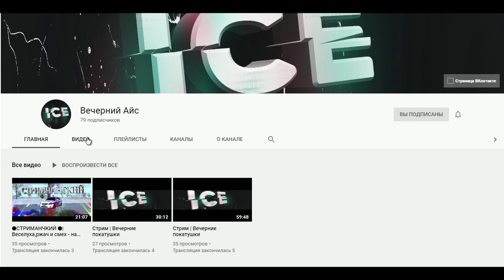АРАБСКИЙ ДРИФТ В МТА + 3 ЧИПА! - SMOTRAMTA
🔥IP СЕРВЕРА ГДЕ ИГРАЮ :
🔥Теги к видео: